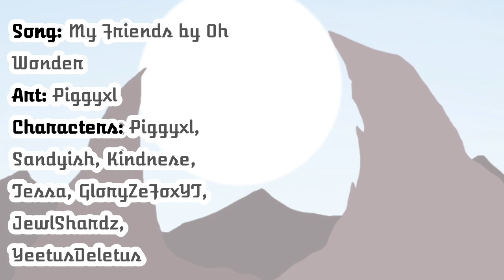My Friends PSR OC PMV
Characters in order or appearance:

Moraine, Prophet, Fennec, Juniper, Cardinal, Quail, Dreamseeker, Bonfire, Orphanage Dragonets

Oweners:

Bonfire: YeetusDeletus
Orphanage Dragonets: me